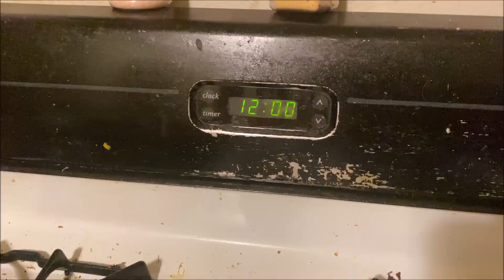HUMAN BURGER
Odysee: @AmongTheUnknown:b

**Any amount is appreciated as it goes towards our travels and gas costs**